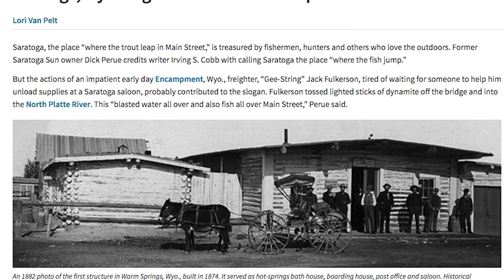Wyoming Fly Fishing | Things to do in Wyoming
Saratoga - Treasure Island - Upper North Platte Wyoming
] has some of the best fly fishing known in Wyoming.  Saratoga Resort and Spa can direct you to some of Saratoga's best local guides.  Come throw a line and catch some blue ribbon trout during your stay at Saratoga Resort and Spa where mineral hot springs will always be waiting steps away from your room when you return.